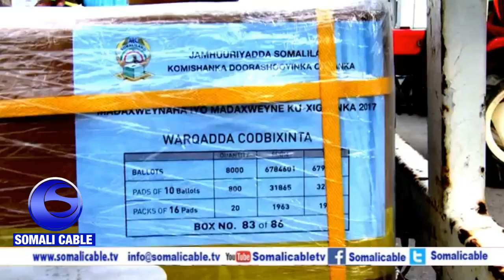Warka Komishanka Doorashoyinka Oo Dalka Keenay Qalabkii Ugu Badna Ee Doorashada Lagu Galayay